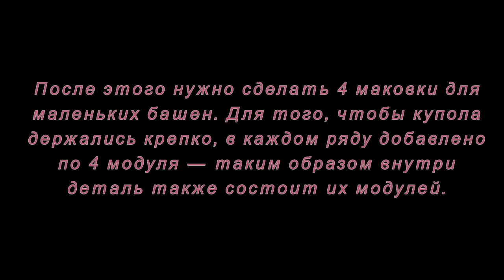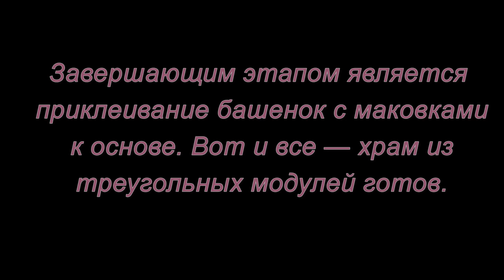Модульное оригами. Храм. Мастер-класс.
Как сделать храм из модулей оригами смотрите в этом мастер-классе.